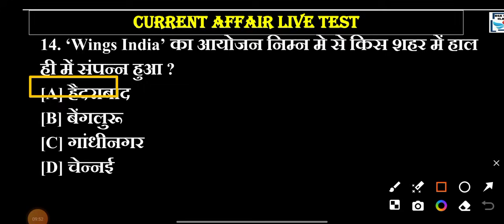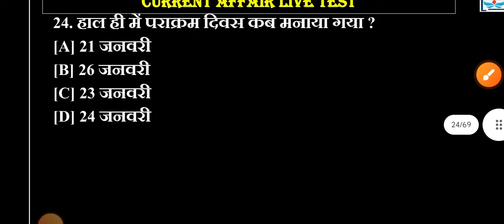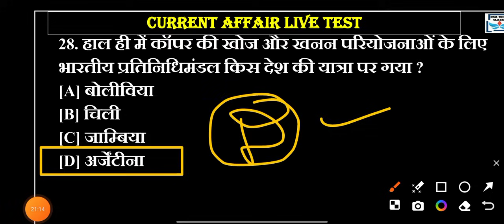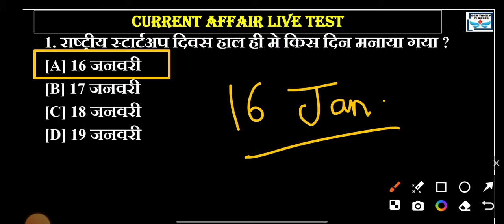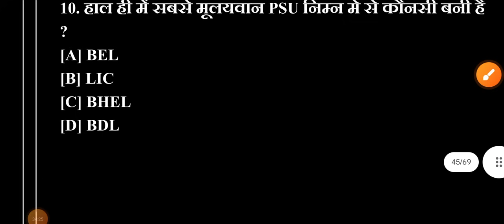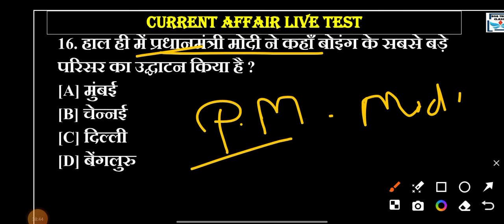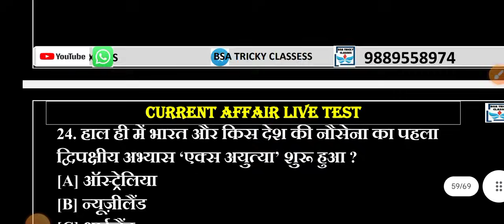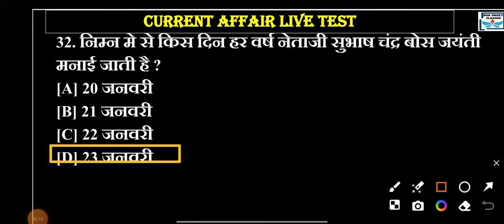CURRENT AFFAIRS KI KHAN BNAAYEGI APKO PEHALBAAN | current affairs top 100 question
UP POLICE सामान्य अध्ययन RAPID FIRE | सम्पूर्ण GK GS | up police constable 2024 TEST

GK Gs Top QUESTIONS GK GS CURRENT AFFAIRS GK GS TEST LIVE
Geography complete polity complete history complete all

Gu

live gk police test  police gk up gkउत्तर प्रदेश स्पेशल Gk Rapid fire
interesting fact
gk question
gk questions
gk
gk in hindi
general knowledge
general knowledge questions and answers
competitive exams
gk for competitive exams
current affairs
lucent gk
best gk
ias
ips
upsc
upsc exam